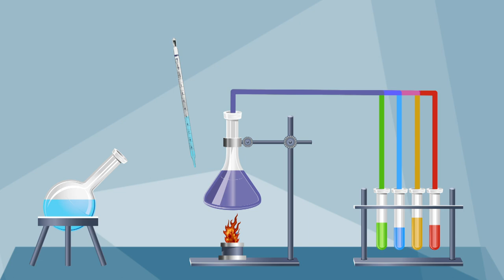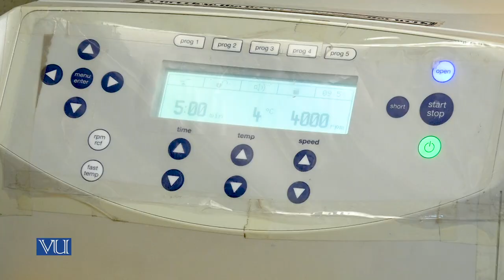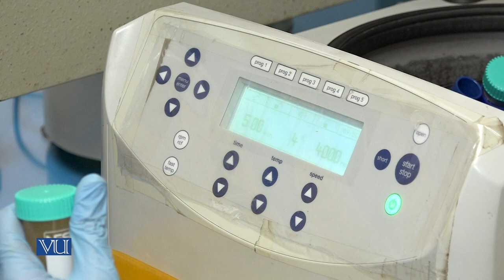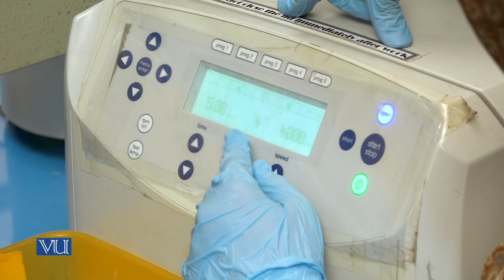Preparation of Chemically Competent Cells | Methods in Molecular Biology Practical | MB504P_Topic011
MB504P - Methods in Molecular Biology (Practical),
Topic011: Practical 11 - Preparation of Chemically Competent Cells,
By Dr. Sana Khurshid,
Department of Molecular Biology, Virtual University of Pakistan